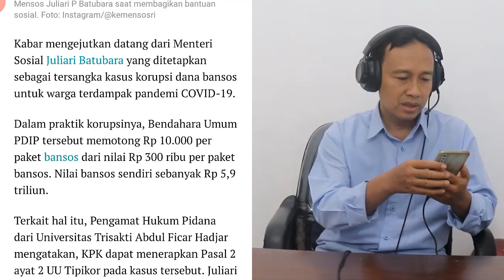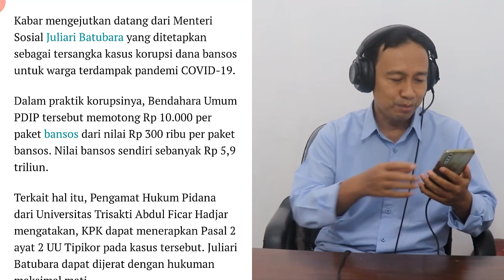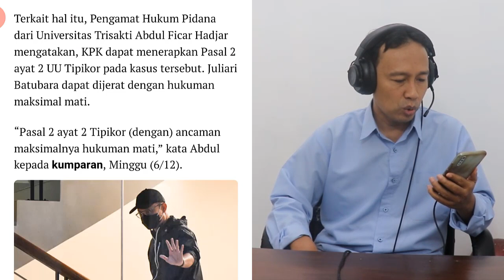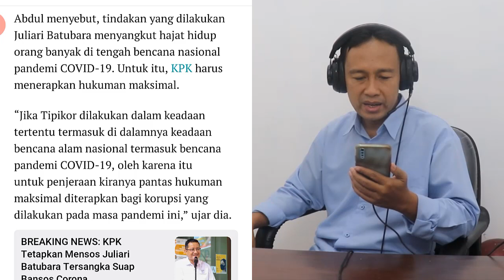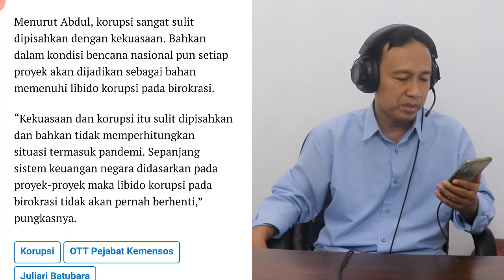MENGEJUTKAN!! BERITA TERBARU HARI INI, KOROPSI BANSOS JULIARI BATUBARA BISA TERANCAM HUKUMAN MATE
MENGEJUTKAN!!, BERITA TERBARU HARI INI, KOROPSI BANSOS JULIARI BATUBARA BISA TERANCAM HUKUMAN MATE,JULIARI BATUBARA,MENSOS,JULIARI,BATUBARA,KOROPSI BANSOS,HUKUMAN MATI,